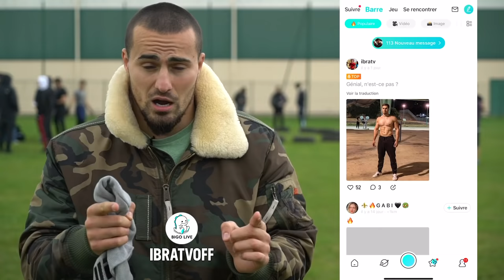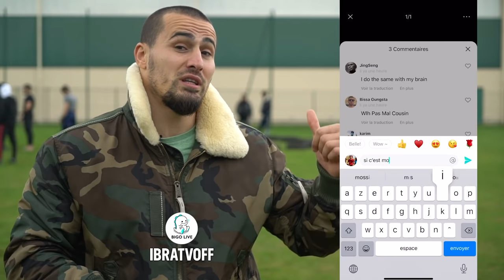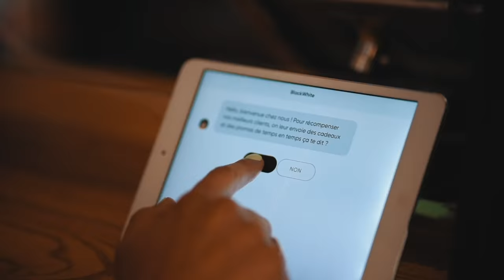KO IMPRESSIONNANT ! retour de Alexandre le Humble YFC#22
je vais faire un live le 17/10/2020 a 13h30 sur bigo soyez connecté.

C'est une vidéo de combat de rue avec les règles de MMA, la violence visible dans cette vidéo est seulement dans un cadre sportive, avec un arbitre pour arrêter au bon moment pour que les athlètes ne soient pas blessés. Surtout n'essayez pas de refaire la même chose sans être accompagné par des professionnelles.

Adresse de nos restos: Black and White Burger
 1er      73 Boulevard de Clichy 75009 paris
2eme   31 rue Saint denis 75001 Paris